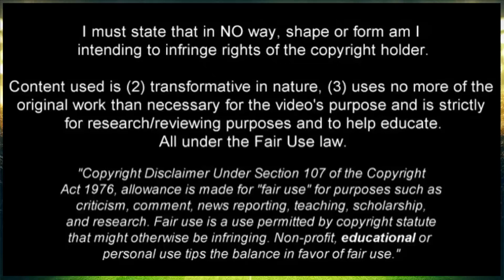Tiemoue Bakayoko - N'golo Kante Dribbling Skills Assists Goals 2017-2018 (HD) | Cris Tv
[Tiemoue Bakayoko - N'golo Kante Complete Striker Skills, Goals, Assists 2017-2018 (HD)]
Tiemoué Bakayoko is a 22 year old French/Ivorian footballer who plays for AS Monaco. This video shows all of his goals and overall play from International friendlies,
Club friendlies, the French League Cup and 1st division of 2016/17 season up until the date this review was published.

Tiemoue Bakayoko is French football player who plays for Monaco. Video shows all of his goals and best overall play for Monaco during 2016/2017 season
Tiemoue Bakayoko has revealed his frustration at having been made to wait so long to make his Chelsea debut.
The summer signing from Monaco underwent surgery in the summer and was forced to miss his new club’s pre-season campaign, sat out the Community Shield defeat
to Arsenal as well as a shock Premier League opening day loss against Burnley.

Chelsea fans seemed keen to see Bakayoko’s run in the side continue and were disappointed to see him relegated to the bench and Fabregas back in the team for Sunday’s match at Stamford Bridge.

New Chelsea star Tiemoue Bakayoko has revealed he won Ligue 1 last season with Monaco playing through the pain barrier with a knee injury.

The France midfielder made his Blues debut in the Wembley win over Tottenham after undergoing knee surgery in May.

And the £40million signing said he first suffered the meniscus injury to his right knee in October 2015 before his rapid rise to the top of the game.

He told L'Equipe : “I first suffered it two years ago with the Under 21s. It was more or less okay but last season, after pre-season, I started to feel pain.
It worsened steadily then it was aggravated so much that I suffered a crack in the meniscus. I tried to get through the whole of the season.

N'Golo Kante ● The Beast ● Crazy Defensive Skills 2016/2017

N'Golo Kanté (París, Francia, 29 de marzo de 1991) es un futbolista francés de ascendencia maliense que se desempeña en la posición de mediocampista y su actual
equipo es el Chelsea de Inglaterra.1​ Por su físico y estilo de juego ha sido comparado por diversos jugadores, ex-jugadores, entrenadores y periodistas con el también francés Claude Makélélé,
 aunque coinciden que Kanté es un jugador más técnico

La sensacional temporada que viene firmando el centrocampista galo N'Golo Kanté no habría pasado desapercibidas para un Zinedine Zidane que quiere disponer de un segundo jugador con capacidad
 para desempeñar las labores que ahora mismo viene desarrollando, en exclusiva, el brasileño Casemiro.

N'Golo Kanté era un perfecto desconocido hace dos años cuando el Leicester City se hacía con sus servicios a cambio de unos 8 millones de euros. Sólo Claudio Ranieri era consciente de la perla
que le estaba robando al Cannes. El italiano quería un recuperador nato en el centro del campo y eligió al francés al ser el líder de las cinco grandes ligas en este aspecto.

Contra pronóstico los 'foxes' levantaron una Premier histórica con el galo como pieza clave e indispensable. Llegó el verano y ante el previsible desmantelamiento de los campeones Kanté se marchó
al Chelsea. Equipo grande en horas bajas. Un año turbio en el que Mourinho fue despedido y los blues coquetearon seriamente con el descenso en algunas fases de la temporada.

N’Golo Kante admits Chelsea will find it more difficult to win the Premier League this season after the substantial spending in the summer transfer window from the club’s title rivals.
The Blues have spent close to £150million this summer on Alvaro Morata, Antonio Rudiger and Tiemoue Bakayoko but Antonio Conte has made it clear that more arrivals are needed as he bids
 to defend the title while also compete in Europe.

*If you have anything against my uploads (use of content etc.), please don't make a scene,